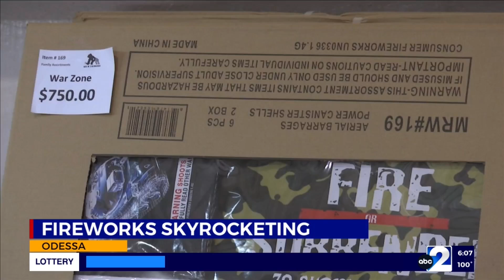Fireworks skyrocketing in the Basin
It's that time of the year as we are about to celebrate our nation's independence. When you think of the Fourth of July, things to consider are the food, drinks, and good times. However, the main attraction on this holiday is the fireworks that light up the sky.